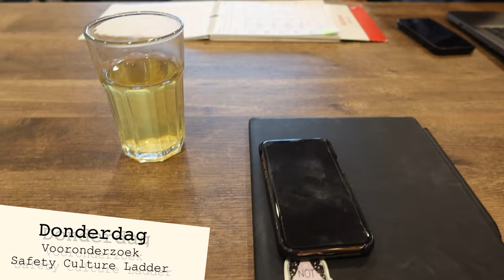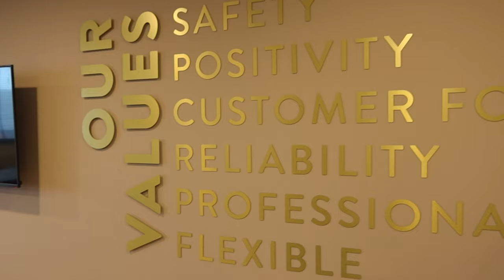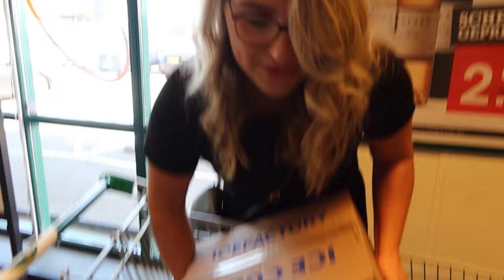SECRETS REVEALED! | RKB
Regelmatig kreeg ik de vraag over een kijkje achter de schermen.
Dit was compleet uit mijn comfortzone, maar hierbij de eerste "weekvlog".

Veel kijkplezier!

Vergeet mij ook niet te volgen op mijn socials;